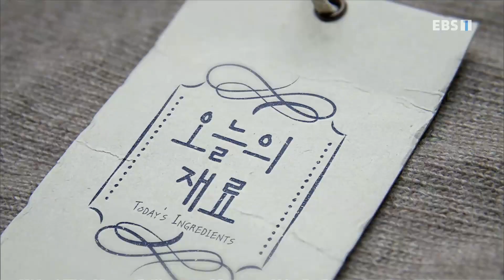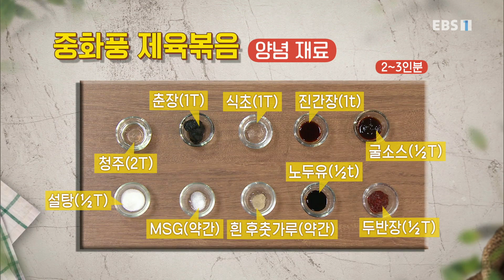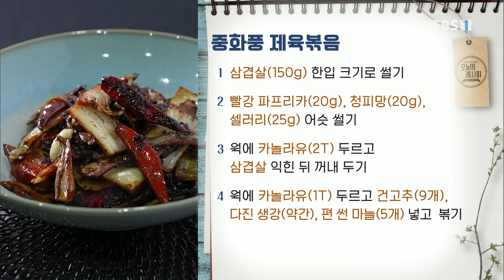최고의 요리 비결 - 천상현의 중화풍 제육볶음과 연두부 샐러드_#001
공식 홈페이지 천상현의 중화풍 제육볶음과 연두부 샐러드,

[ 중화풍 제육볶음 ] (2~3인분)

- 주재료
삼겹살(150g), 불린 표고버섯(30g), 양배추(30g), 셀러리(25g), 청피망(20g), 빨강 파프리카(20g), 배추(30g), 양파(50g), 편 썬 마늘(5개), 어슷 썬 대파(20g), 카놀라유(3T), 전분물(2T), 건고추(9개), 다진 생강(약간), 참기름(½T)

- 양념 재료
청주(2T), 춘장(1T), 식초(1T), 진간장(1t), 굴소스(½T), 설탕(½T), MSG(약간), 흰 후춧가루(약간), 노두유(½t), 두반장(½T),

1. 삼겹살(150g) 한입 크기로 썰기
2. 빨강 파프리카(20g), 청피망(20g), 셀러리(25g) 어슷 썰기
3. 웍에 카놀라유(2T) 두르고 삼겹살 익힌 뒤 꺼내 두기
4. 웍에 카놀라유(1T) 두르고 건고추(9개), 다진 생강(약간), 편 썬 마늘(5개) 넣고 볶기
5. 먹기 좋게 썬 양파(50g), 배추(30g), 양배추(30g), 불린 표고버섯(30g), 빨강 파프리카, 청피망, 셀러리, 어슷 썬 대파(20g) 넣고 볶기
6. 식초(1T), 청주(2T), 설탕(½T), MSG(약간), 흰 후춧가루(약간), 진간장(1t), 노두유(½t), 굴소스(½T), 두반장(½T), 춘장(1T) 섞어 양념 만들기
7. 양념, 삼겹살 넣고 볶기
8. 전분물(2T) 넣어 농도 맞춘 뒤 참기름(½T) 넣고 섞기

[ 연두부 샐러드 ]

- 주재료
연두부(90g), 어린잎 채소(약간), 블루베리(15g), 방울토마토(1개), 삶은 달걀(1개), 다진 호두(약간), 다진 크랜베리(약간)

- 소스 재료
굴소스(½T), 설탕(2T), 청주(2T), 진간장(1T), 식초(2T), 레몬 슬라이스(2조각),

1. 냄비에 식초(2T), 청주(2T), 레몬 슬라이스(2조각), 진간장(1T), 굴소스(½T), 설탕(2T) 넣고 1분 30초 정도 끓인 뒤 식혀 소스 만들기
2. 방울토마토(1개) 4등분하고 삶은 달걀(1개) 다지기
3. 그릇에 연두부(90g) 담고 다진 크랜베리(약간), 다진 호두(약간), 삶은 달걀, 블루베리(15g), 방울토마토 얹기
4. 소스 끼얹고 어린잎 채소(약간) 올리기